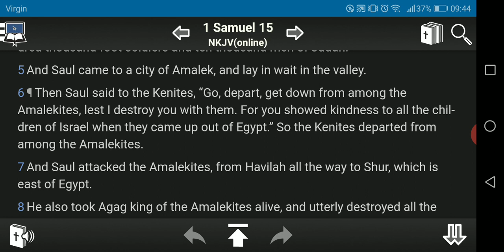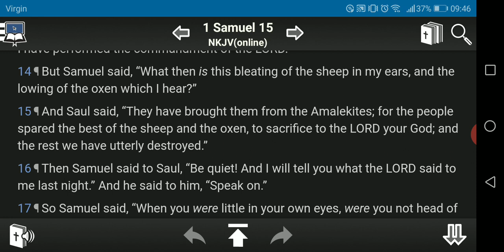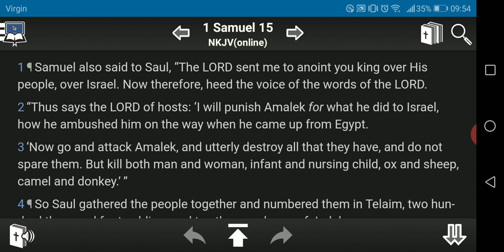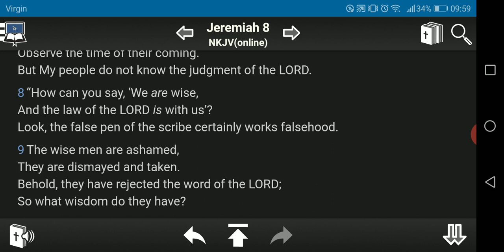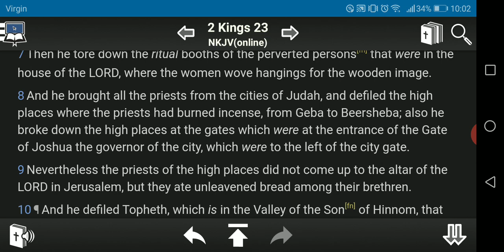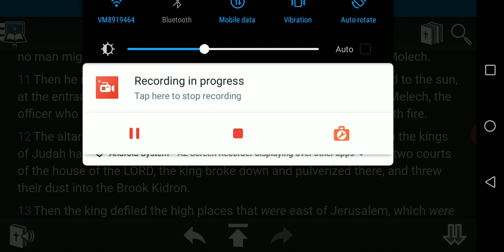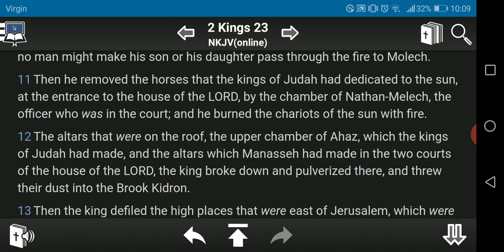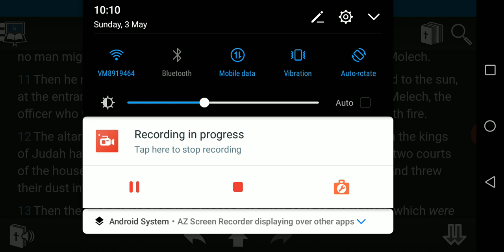Genocide in the Bible - God ordained?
A brief explanation of how I approach the many parts of the Hebrew scriptures which claim that Yah commanded genocides, directly wiped out millions of people, etc. In short, I see these as the ideas of people who ascribed to certain views of deity which were the norm in their times. Gods were seen as vengeful and violent so these folks naturally came to see Yah in that way too. There are also some different traditions within the scriptures themselves about these things. The fact that these traditions are preserved in the scriptures shows that the Israelites (or at least the ones who compiled the texts) were fairly comfortable with some diversity of opinion about Yah and his dealings with people. They didn't apparently hold to a view of the scriptures as being totally innerant and harmonious as modern Western Evangelical Christian traditions do.

In the last section of the video, I briefly discuss some ideas around the current (as of May 2020) worldwide coronavirus pandemic. I suggest that if you take the genocide texts in the scripture as being the literal word of Yah, then it would make sense that you would think that coronavirus is something that Yah has brought upon us for some reason (punishment, teaching, etc). I'm leaning more to seeing Yah as *not* able to unilaterally bring about events. Rather, He works with people (and perhaps the rest of creation) to influence us toward good. He didn't bring about this virus, and He can't unilaterally make it go away.

References:

"The Best Way of Getting out of the Whole Canaanite Genocide Thing, and It Comes Right from the Bible (But You May Not Like It)" - Pete Enns

Concepts touched on in this video: Processtheology, Theodicy, Purpose of prayer, predestination, doctrine of inspiration, open theism, deconstruction, biblical criticism,